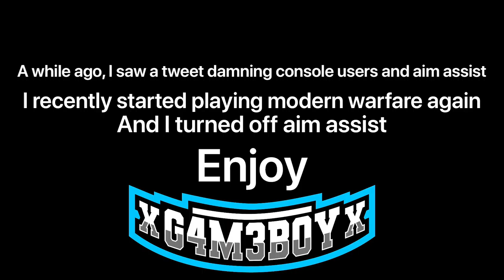Aim assist Montage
A video montage I put together after I turned off Aim assist!

CAST:
XG4M3B0Yx: Himself
MrBlackShield: Friend, often DND
Zmania85: Friend, frequent companion in games
The Inept Winkie: Brother, leech
Doctor W0lf: Friend, Fornite, DND
Irishguy5150: Friend, Fortnite, DND
Jenn: Love of my life
Martha: Friend, channel supporter
Nick/Alucard: Friend, Among Us
Vith: Child, Among Us
Kiyofu: Brother, World of Warcraft